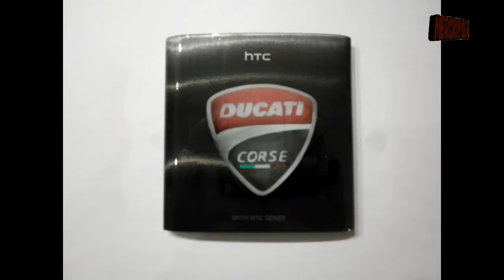NUEVOS DISEÑOS AEROGRAFIA (cualquier superficie)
COMO CONSEGUIR CODIGOS PSN Y XBOX GOLD GRATUITOS,, TOTALMENTE LEGAL Y GRATIS...

Metodo 1000x1000 ; Descargar la aplicacion (Para tu dispositivo Android e iOs) desde el link o enlace de arriba, una vez echo te daran un codigo al entrar en la aplicación, ese codigo se lo das a tus amigos y por cada uno te Ganaras 1000 puntos Extra ! ;)

COMENTA EL VIDEO ...cualquier duda te la intentaremos resolver... y. acuerdate que dar like siempre ayuda

CUALQUIER DESCARGA DE ESTE VIDEO SE ENCUENTRA EN:
pagina web: